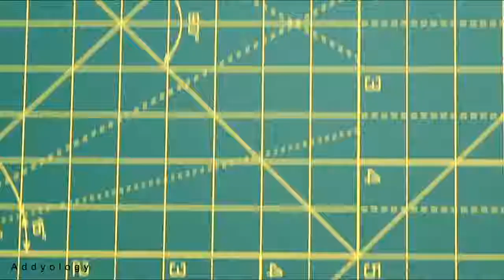Life hack tricks